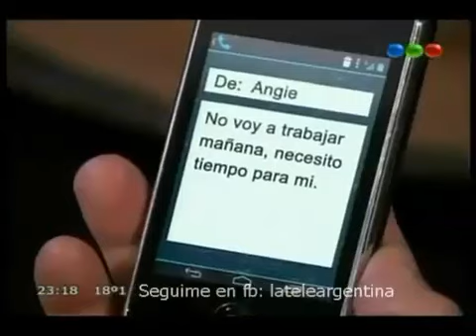Dulce Amor Capitulo 270 Parte 2_2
Gracias.